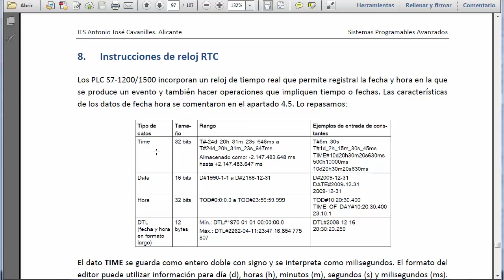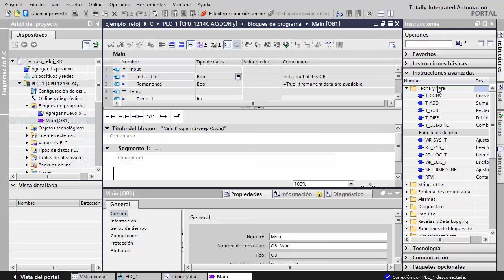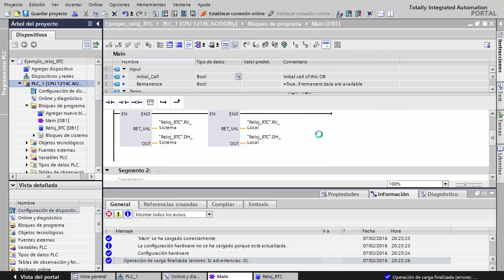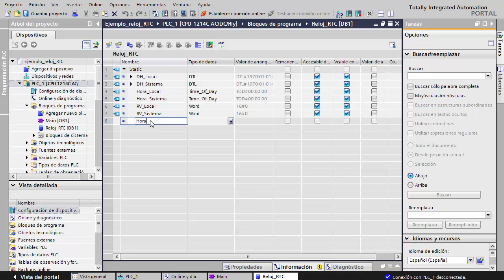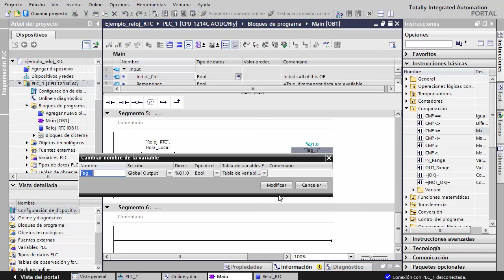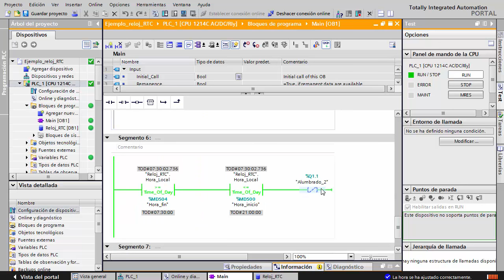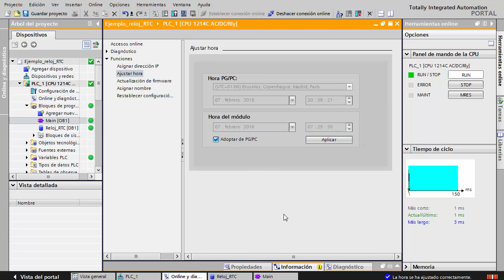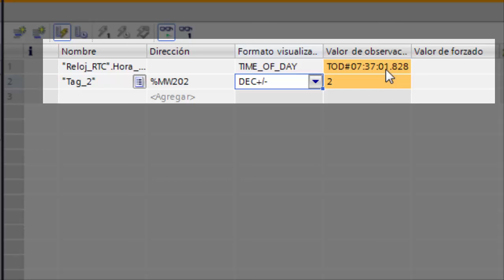Siemens S7 1200 reloj RTC y alarmas horarias (OB10)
Uso del reloj de tiempo real (RTC) para un programador horario semanal, funciones MUX y direccionamiento indirecto con matriz e índice. Alarmas horarias (OB10).